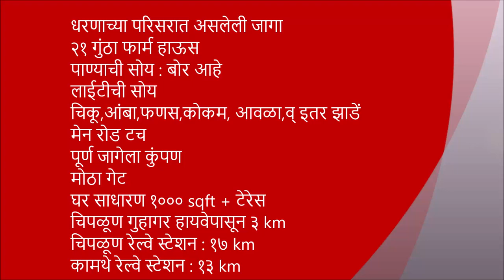Sold, फार्म हाउस २१ गुंठे || चिपळूण खरवते || किंमत ४८ लाख Negotiable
✅ऑफिस पत्ता

B / 102 , बिल्डिंग सिल्व्हरईन , हर्मिटेज कॉम्प्लेक्स
मिरगावठाण , महाविष्णू मंदिराच्या मागे
मीरारोड ( पूर्व ) , ठाणे 401107
महाराष्ट्र

🎺माहिती
✅गाव : खरवते
✅तालुका : चिपळूण
✅जिल्हा : रत्नागिरी
✅जागा : २१ गुंठा + घर ( १ BHK आणि टेरेस )
✅किंमत : ४८ लाख Negotiable
✅धरणाच्या परिसरात असलेली जागा
✅२१ गुंठा फार्म हाऊस
✅पाण्याची सोय : बोर आहे
✅लाईटीची सोय
✅चिकू,आंबा,फणस,कोकम, आवळा,व् इतर झाडें
✅मेन रोड टच
✅पूर्ण जागेला कुंपण
✅मोठा गेट
✅घर साधारण १००० sqft + टेरेस
✅चिपळूण रेल्वे स्टेशन : १७ km
✅कामथे रेल्वे स्टेशन : १३ km
✅जागा दाखवण्याचे चार्जेस Rs.500/-
✅२% ब्रोकरेज
✅फोन करण्याची वेळ रात्री 9 ते 10